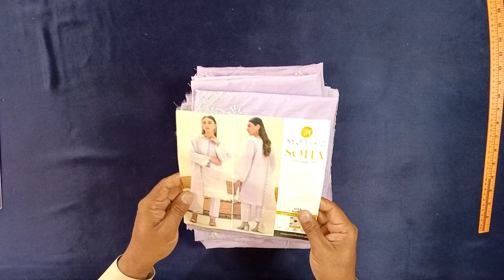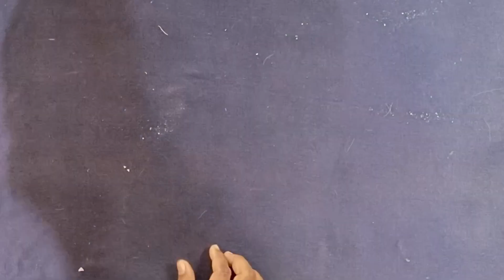Pakistani Kurti Cutting Kaise Kare | Kameez | sew | sewing | sewing project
How To Pakistani Kurti Cutting.
Hi friends today I'm going to show you how to Pakistani Kurti Cutting With details, and give you Very Helpful Tips.

Pakistani Kurti Cutting Kaise Kare
Pakistani Kurti Cutting
branded kurti size
idea
Branded Kurti Ki Cutting
Ready Made Kurti Cutting
loose kurti size
kurti cutting
Cutting stitching
kameez cutting
stylish kurt
long kurti cutting and stitching
Asim jofa long shirt cutting
box trouser
frock design
frock cutting
eid collection
armhole ki cutting
Kurti
sew kurti dress
tips of dress
stylish kurti
designer
women kurti design
Ready Made Kurti Ki Cutting
cutting ideas
Sew
Sewing project